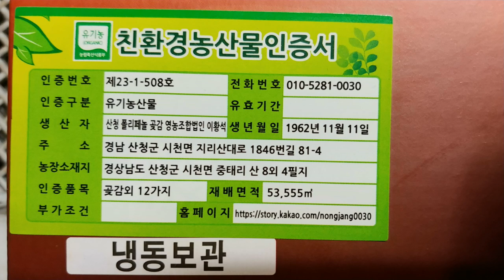오디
당뇨병에 효곽 있는 오디 입니다,
오디가 많지는 않지만 뽕순은 나물로 오디는 기호 식품으로 다 자란 뽕은 누에를 기르는 사료로 사용될수 있어 소득 작물이 될수 있습니다.